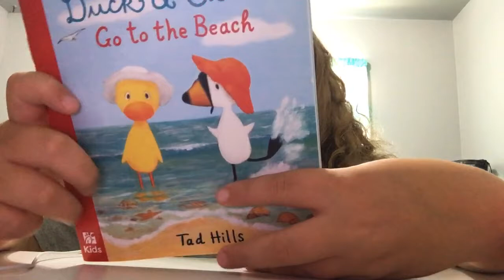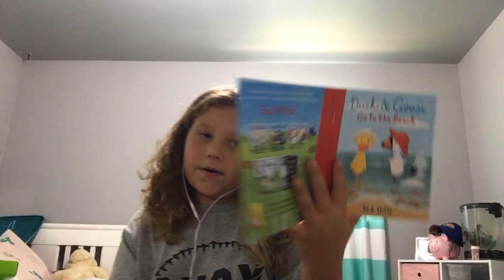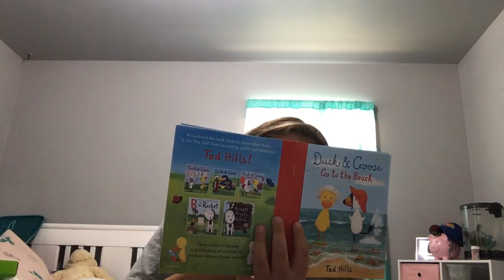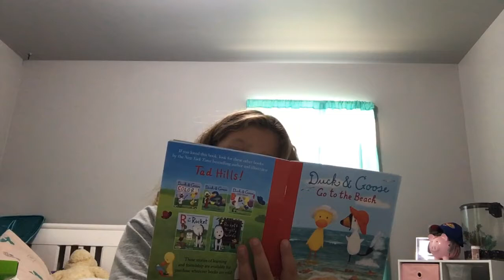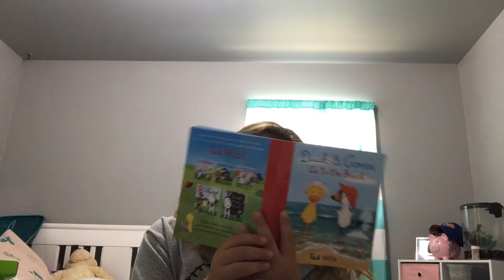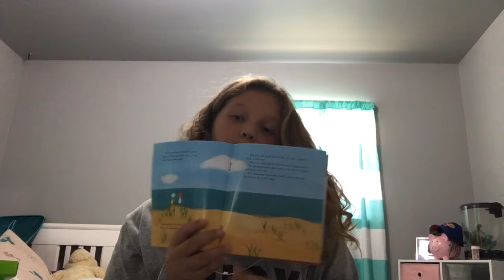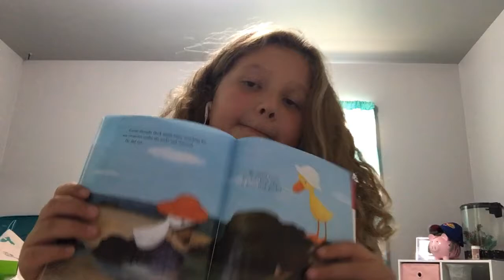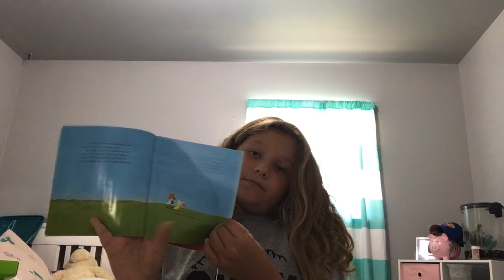Reading duck and goose go back to the beach